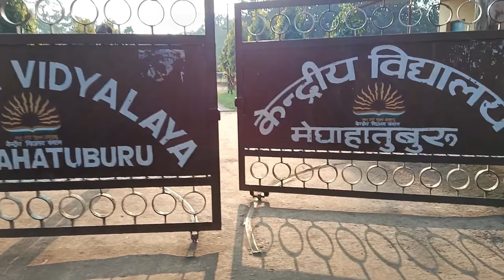VISITING MY SCHOOL AFTER 4 YEARS 💌✨❤️ || NOSTALGIC 🥺 || Mahimaminz || vlog -07